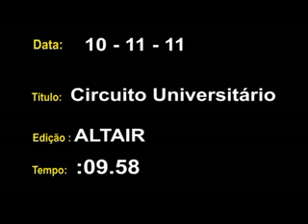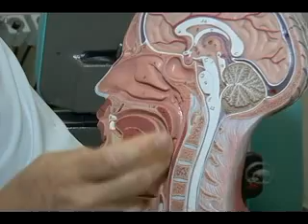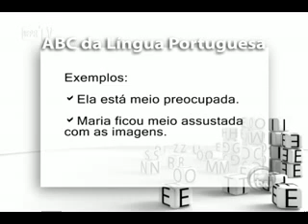101111_CIRCUITO UNIVERSITARIO pronto.flv